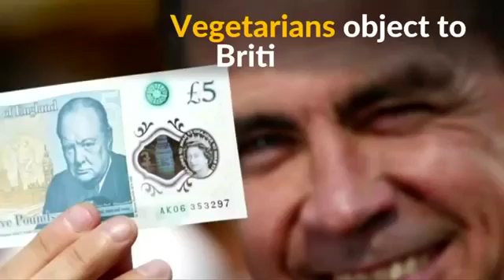New British bank notes anger vegetarians